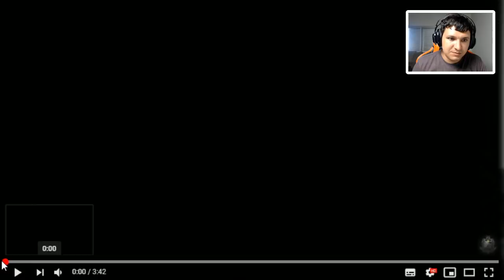Monster Hunter World ICEBORNE | Reagindo ao NOVO TRAILER de GAMEPLAY e aos NOVOS MONSTROS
-- Salve Hunters!
Fiinalmente a espera acabou, a capcom mostrou um novo Trailer de Monster Hunter World Iceborne com revelação de gameplay!
Nesse vídeo você confere a minha primeira reação ao trailer e as primeiras informações! Espero que gostem!

Instagram: Lepsgo prontoprojogo lepstation lepsgo .